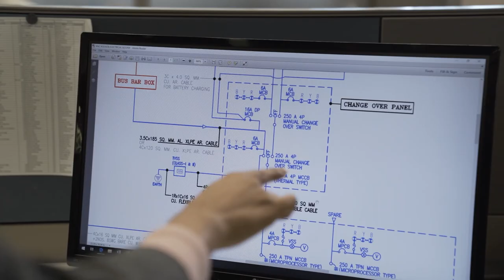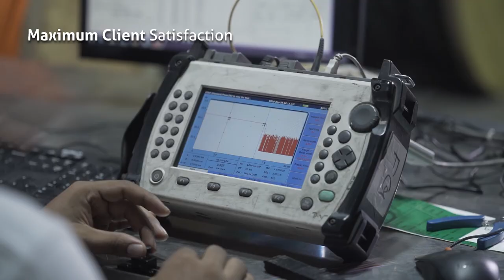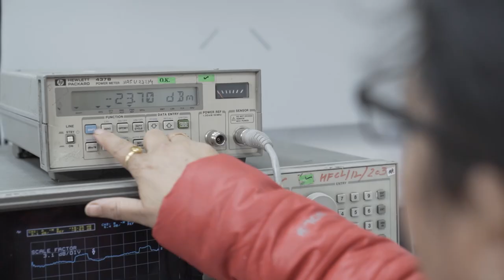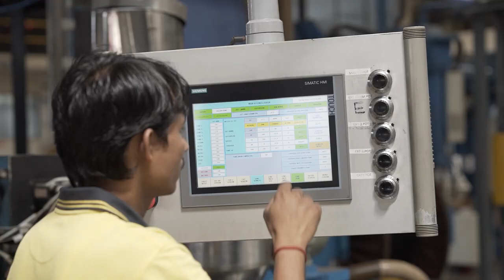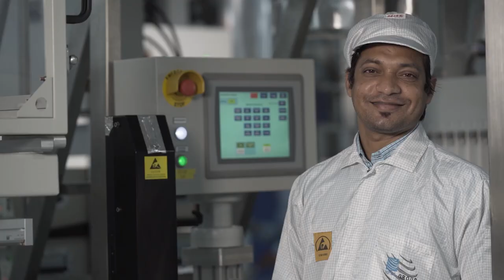The Journey of HFCL | Technology for a Hyper-connected Tomorrow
A vision to connect people with new possibilities gave birth to HFCL.

Our four founding pillars - Technology, Commitment, Innovation and Integrity - stand tall and unprecedented to date, inspiring us
in this journey.

HFCL has created a niche for itself by powering true transformation across sectors like Telecom, Power, Defence, Railway, Smart City Technologies and more, both in India and globally.

Working from ‘Concept’ to ‘Completion’, we offer a bouquet of best-in-class products and solutions for our customers, and results for our stakeholders, ensuring they always stay ahead of the curve.

Our state-of-the-art infrastructure, manufacturing facilities with stringent quality control, industry-leading expertise in telecommunications and highly driven Manpower are at the heart of our product offerings and services.

Watch the video and get ready to welcome the digital transformation of the future with us.

00:00 Intro 💡

00:01 Telecom as the Driver of Change 🌐

00:19 hfcl: Spotting True Transformation 💫

00:28 hfcl: Shaping the Future 🔮

00:36 hfcl: Offering Complete Telecom Solutions 📡

00:43 hfcl: Competitors Look Up to Them 👀

00:55 hfcl: Complete Telecom Infrastructure Solutions 🏢

01:04 hfcl: Expertise in Optical Fiber and Equipment 🛠️

01:11 hfcl: TurnKey Solutions for Infrastructure 🏗️

01:18 hfcl: Backup Power and Battery Management ⚡

01:25 hfcl: Active Focus on 5G 📶

02:06 hfcl: Assignment to Completion 📋

02:14 hfcl: Feasibility Studies to Network Maintenance 📊

02:37 hfcl: Product Range Encompassing Last Mile Connectivity 🔗

02:55 hfcl: Cutting-Edge Manufacturing Facilities 🏭

03:03 hfcl: Zero Error Production and Client Satisfaction 👌

03:19 hfcl: Critical Role of Cables in Business Success 📈

03:31 hfcl: Manufacturing the Finest OFC 🏭

03:36 hfcl: Certified Next-Gen Hyderabad Plant 🌱

03:45 hfcl: Industry-Leading Optical Fiber Cable 💪

04:02 hfcl: Superior Cable Products and Product Leadership 🥇

04:10 hfcl: FRP Rods Production and Effective R&D 💼

04:35 hfcl: Innovation Across Technology Value Chain 💡

04:41 hfcl: Key Player in Largest 4G Service Deployment 🌍

05:00 hfcl: Trusted Providers of Optical Fiber and Cable 🏢

05:16 hfcl: Ensuring Customers Stay Ahead 💯

05:24 hfcl: Developing Advanced Telecom Networks 📶

05:29 hfcl: Networks for Defense and National Security 🛡️

05:37 hfcl: Surveillance Systems and Command/Control Software 🎥

05:55 hfcl: Technology, Innovation, Integrity 🚀

06:06 hfcl Limited: Paving the Way for a Connected Tomorrow 🌐